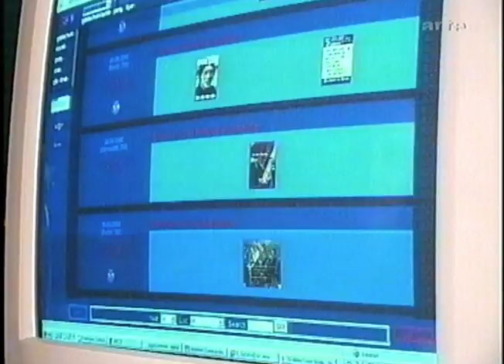Gabber Berlin Bunker Stellwerk